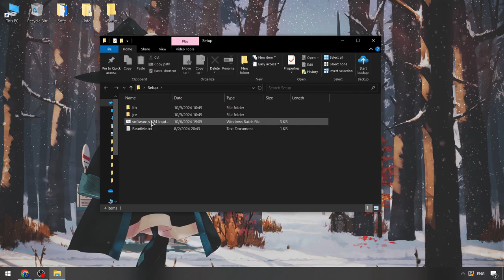Roblox x Blox Fruits Executor [FREE] | Blox Fruits Hacks Menu [Download New] | Blox Fruits Cheats